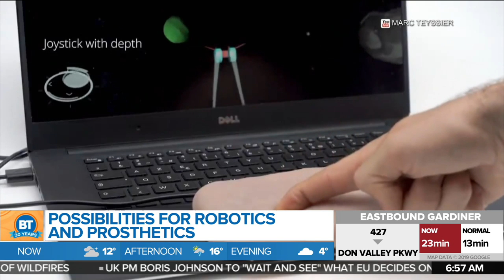Would you use a human skin phone case?